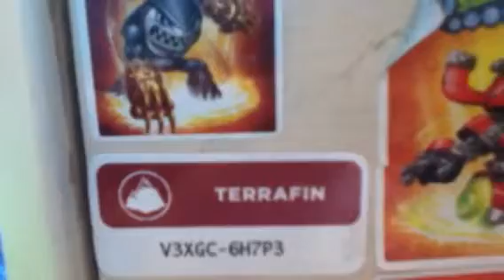Terrafin skylander code